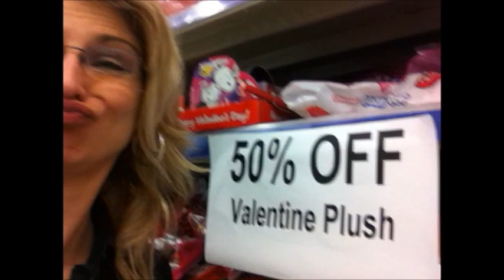Robbie and Me: Autism Reality-Episode 26 "Yes or No"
Take a step back in time to see Robbie working with his teachers learning how to communicate when he is non-verbal in a school for Autism. This video series is part of a blog which chronicles the life of Robbie, who is a young adult with Severe Autism. Follow his trials, tribulations and triumphs as he goes through day to day life with his mom.